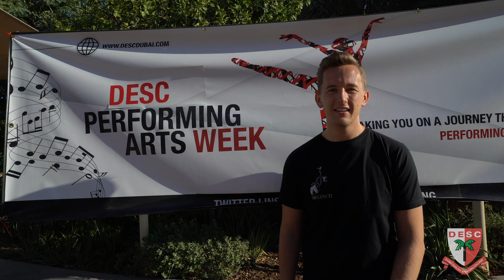PERFORMING ARTS WEEK AT DESC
We were proud to hold our first ever 'Performing Arts Week' at DESC this week. Using an extensive timetable, students were challenged to attend as many workshops and performances as they could throughout the week, collecting stamps in a passport along the way. Students were immersed in experiences such as tap dancing, stomp music and Ukulele workshops. We were also spoilt with performances from our LAMDA students, DESC Dance Company and GCSE Dance students who all took to our outdoor stage to perform.